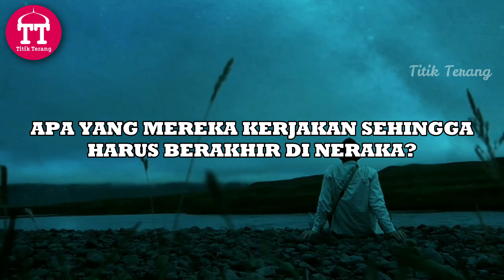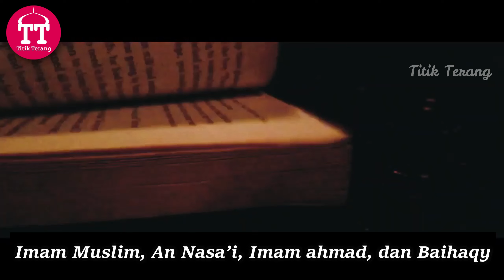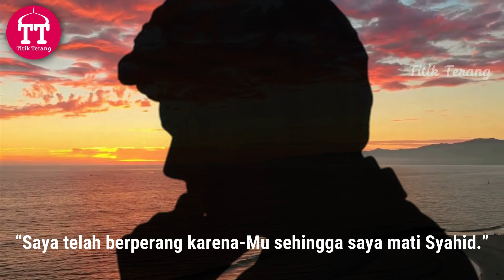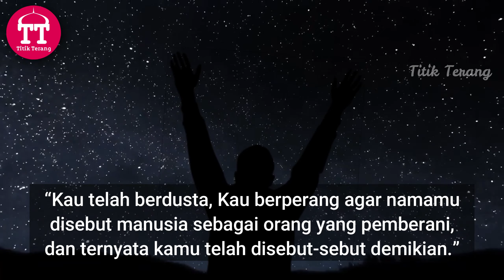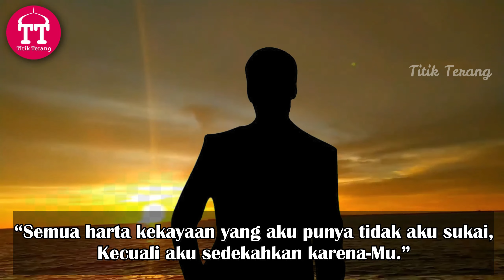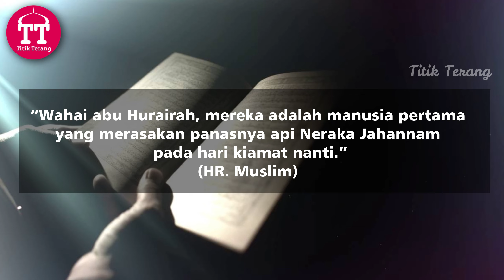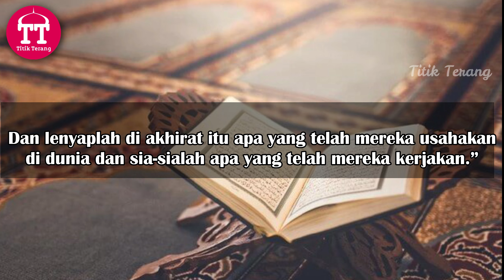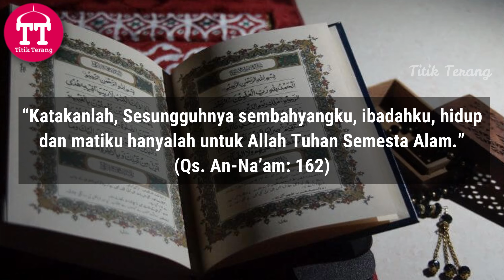➤ KISAH "3 ORANG ALIM" yang Pertama Menghuni Neraka - Kok Bisa?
Allah Subhanahu wata'ala mengetahui segala hal yang ada di langit maupun yang ada di bumi, dari yang terkecil hingga yang paling besar

Allah Subhanahu wata'ala mengetagui apa yang tidak diketahui oleh manusia, mengetahui yang terlihat dan yang tak terlihat

Oleh sebab itu, Perkara yang diputuskan Oleh-Nya adalah keputusan yang seadil-adilnya.

Tiga orang alim telah membuktikannya;

~ Siapakah mereka?
~ Apa yang mereka kerjakan sehingga harus masuk neraka?\

Temukan jawabannya dengan menonton videonya hingga habis ya, Agar tidak salah paham
 Penting: GAMBAR dan VIDEO DARI KONTEN INI HANYALAH ILUSTRASI

Tirik terang menyajikan informasi sosial kemasyarakatan dan kebangsaan serta layanan keagamaan dengan mengedepankan sikap moderat dan toleransi.

Video disini hanyalah sebagai referensi berbagai riset dan pengumpulan data berupa foto dan video dari berbagai sumber yang dikemas dalam bentuk entertainment. Kebenaran hanya milik Allah SWT.

Terimakasih